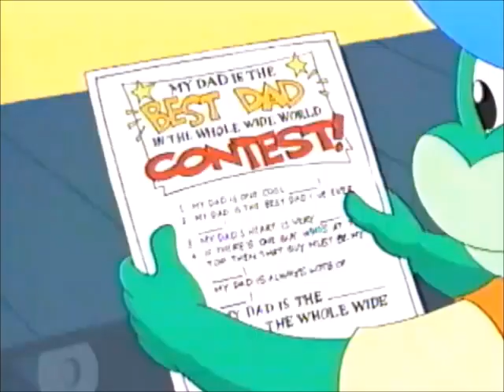Leapfrog: Letter Factory (2003 VHS Rip) Part 1